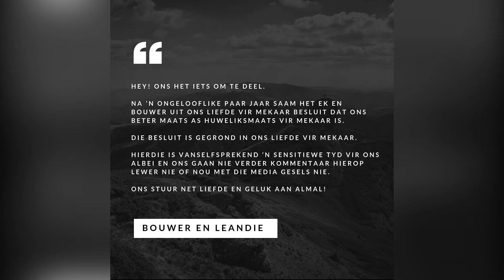Top 10 |South African Celeb Divorces |Black Coffee, Sophie Ndaba, ZuluBoy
There's nothing that hurts when you have to separate from your significant other and it's no different to our lovely celebs as well cause at the end of the day they are human just like us

And do let us know what's on your mind by commenting on section below

Check other dope shows content below